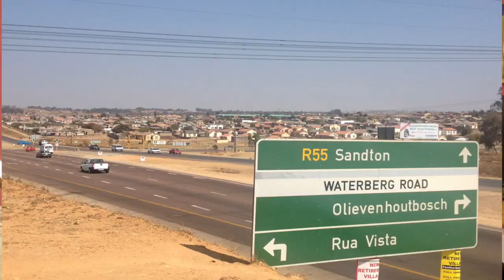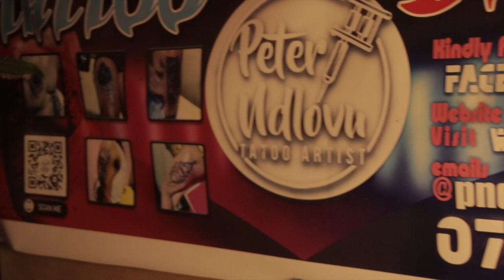Meet Peter Ndlovu a tattoo artist who is entrepreneur living large by his mere skill of tattoo art"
i had an awesome interview with a tattoo artist and entrepreneur who gave me an insight about the tattoo industry and how to run it as a  profitable business'" like always entertaining and educational 'tune in and watch the whole video